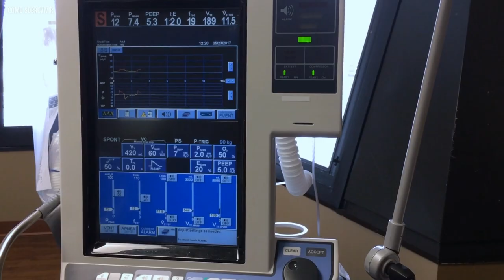Cómo Sobrevivir al monstruo de Gila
Cuando el nombre de una criatura incluye la palabra "monstruo", lo normal es que creas que es agresiva, pero este monstruo es en realidad bastante tímido. Pasan la mayor parte del año en madrigueras subterráneas, pero cuando salen a la superficie para alimentarse, recuperan el tiempo perdido.